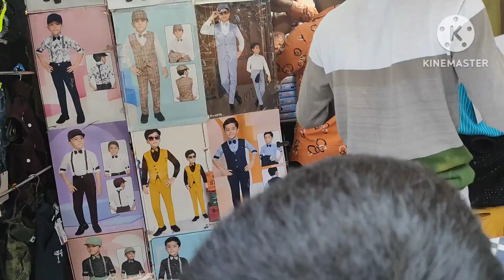Ayaan our Amaan ki shopping and 20th roza